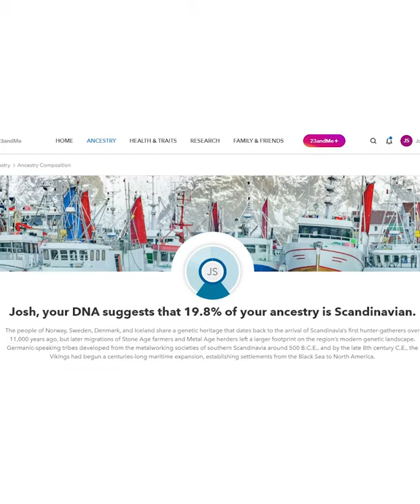Viking Funeral for My Viking Beard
I had a viking funeral for my viking beard. Bye bye, 2020!

HELLO. I am a motivational speaker and comedian. I post clips from my standup comedy shows.

ABOUT
I’m a motivational speaker, comedian, and Paralympian. I’ve written several books and I play for the US Amputee Soccer Team. But I’m probably best known for my Halloween costumes